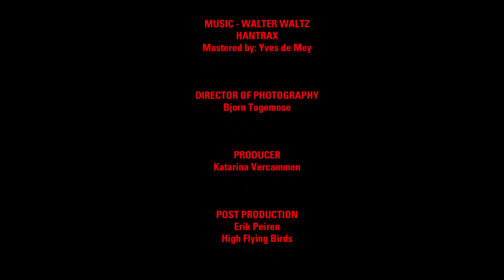WALTER VAN BEIRENDONCK Menswear Fall 2022 Paris - Fashion Channel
Walter Van Beirendonck’s strong fall collection featured new volumes, especially well-articulated, rounded shoulders, and a different color play.

“It’s a shoulder that you can easily take away: there is a zip inside the coats, and you can really go from a very constructed shoulder into a very deconstructed shoulder,” the designer explained.

There were also elongated, djellaba silhouettes coming with oversize sleeves. And rather than color-blocking, as Van Beirendonck generally does, he worked color-on-color, with looks often in one hue rather than a riot of colors.

The film features the models striding through a vast, darkened space lit with light beams. Van Beirendonck described the eerie, alienated vibe as a little bit "X-Files", a little bit "Close Encounters."